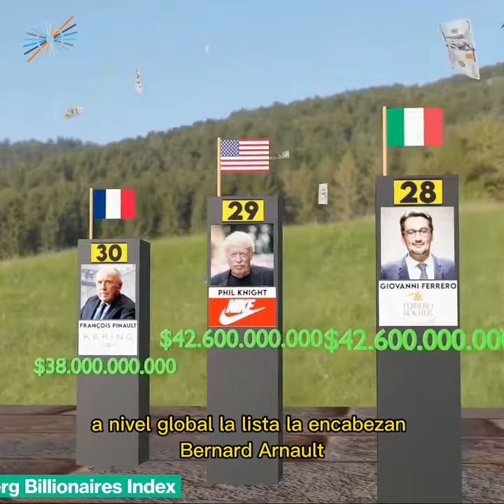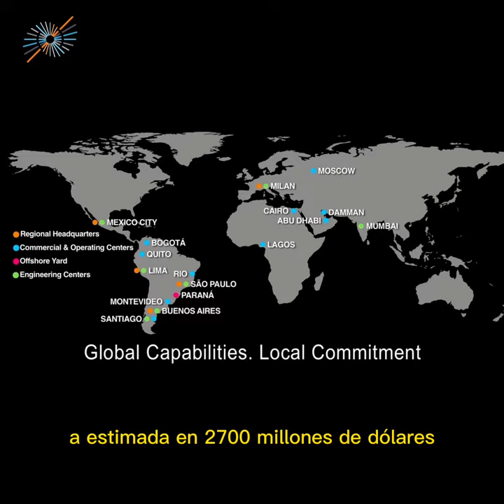¿Quiénes son los 6 argentinos más ricos?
La revista Forbes publicó su informe anual de multimillonarios, con la actualización en el valor de las fortunas 2.640 empresarios y clanes familiares que alcanzan activos por al menos 1.000 millones de dólares en todo el mundo

Si bien a nivel global la lista la encabezan Bernard Arnault, Elon Musk y Jeff Bezos, hay 6 argentinos que figuran en ella